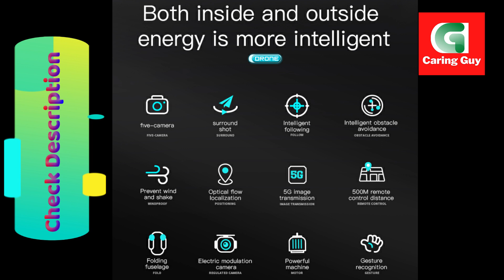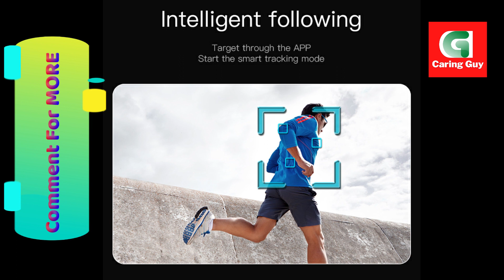Lenovo Original New M5 Drone 8K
Lenovo Original New M5 Drone 8K website link to check today's price

Lenovo Original New M5 Drone 8K Professional HD aerialphotography Five-Camera Omnidirectional Obstacle Avoidance drone 6000M

Full Feature Experience of Lenovo Original New M5 Drone 8K

Remote Control:
-You can experience key takeoff/landing, headless mode, 3-speed mode, 360° flip function, emergency stop and one key return with remote control.

8K HD Wifi Camera:
-With a built-in 8K high-definition FPV wifi camera, you can easily take vivid aerial photos and videos and make a great impression of the sky.

Larger Unfolded Body:
-The body size of our drone is 12.63*9.76*2.71 inches (unfolded), which makes it larger and has better wind resistance.

3D Flips:
-Tap one button, then the drone will do a 360 flip and roll in any direction, making the flight more exciting.

8K HD camera:
-Wide-angle 8K High definition FPV Wifi camera and 90° manually adjustable lens, you can enjoy real-time vivid aerial photos and videos, and create a great impression of the flight for you.

Upgrade powerful motor:
-Upgraded power, 7 levels of strong wind resistance, 3200rpm high explosive power, strong wind resistance and more stable flight.

Optical Flow Positioning:
-Optical flow positioning and hovering, beginners can get started in seconds, can fly indoors and outdoors smoothly, and can easily operate with zero foundation.

One Key Takeoff/Landing:
-Easy to take off or land, just tap the function and it will automatically fly up and keep flying or flying slowly.

Stable Altitude Hold:
-We optimized the drone's algorithm and gave it more powerful power and larger body under the same weight. So that it has a better floating effect, just press the trim button to adjust.

Headless Mode:
-In this mode you can play the drone without worrying about the direction it is facing.

Emergency stop:
-Just one click to avoid an accident. Electronic fence protection, low battery alarm, will not be lost if the distance is exceeded, low battery automatic alarm and return.

Size:
Product folding size (CM): 8.3*12.8*6.9 cm
Product unfolded size (CM): 32.1*24.8*6.9cm